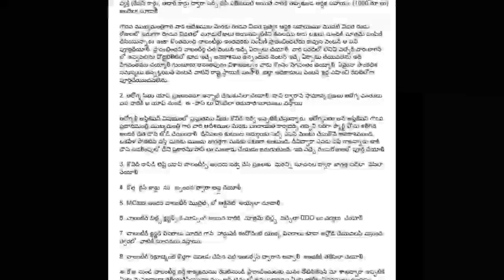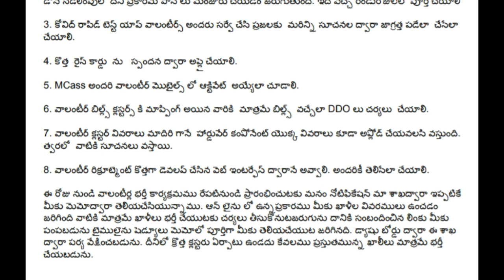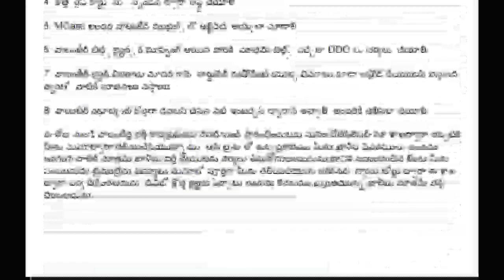వాలంటీర్లు 2వ విడత 1000రూ పంపిణీ చెయ్యాలి ! వాలంటీర్ జీతం లో మార్పు ఎప్పుడు? Mcaas App డౌన్లోడ్ 👇